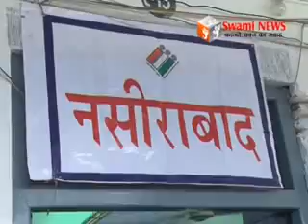उपचुनाव में कांगे्रस ने 3 पर मारी बाजी।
प्रदेश में हुए 4 विधानसभा उपचुनाव में कांगे्रस ने 3 पर मारी बाजी। भाजपा का जनाधार खिसका। 1 सीट से करना पड़ा संतोष। कांगे्रसियों ने मनाया जीत का जश्न। आतिशबाजी कर मिठाई बांटी।